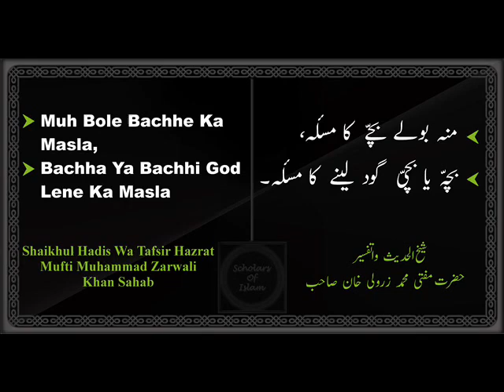Muh Bole Bachhe Ka Masla,Bachha Ya Bachhi God Lene Ka Masla |Mufti Zarwali Khan